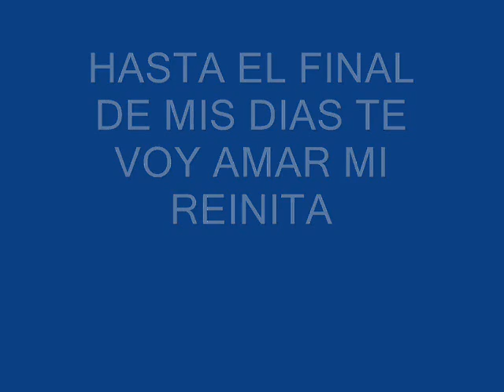TE AMO VIOLETA, GRACIAS POR ESTOS 5 AÑOS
TE AMO VIOLETA